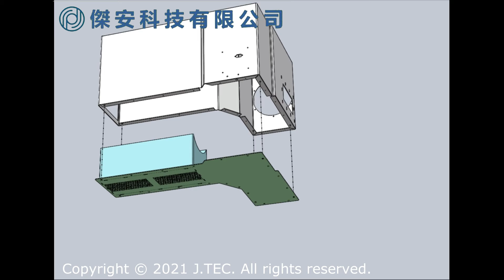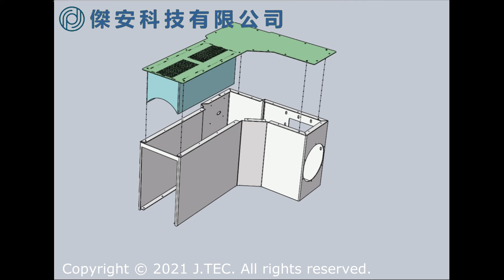Aluminum EMI COVER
未經授權請勿私自轉載使用，如有侵犯智慧財產權之事實，須承擔一切法律責任及賠償。
半導體零配件、真空腔體、模組，設計開發、非破壞逆向、改良、製造、無塵清洗
機構、硬體 total solution